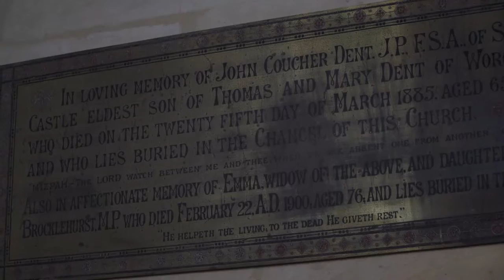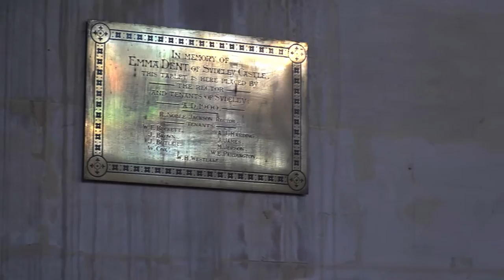The Lady of Sudeley: The life of Emma Dent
Emma Dent, the so-called Lady of Sudeley, was an amazing women. Traveller, diarist, collector, benefactor: her energy was boundless. Learn more about this incredible women, a women before her time.